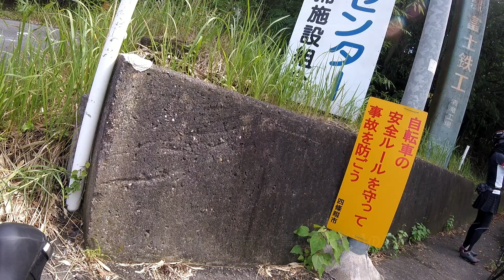運動の秋到来！ロードバイクでライドに出掛けよう！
ケイデンス60～70回転で全力ヒルクライムタイムトライアルをしてみると・・・【清滝峠】【ロードバイク動画】

スマートトレーナーでロードバイクのヒルクライムトレーニング【ZWIFT】【TACX NEO SMART】

ロードバイクのホイールを換装し初ライド！【フルクラムレーゼロコンペ】

ロードバイクのメンテナンス【バーテープ・ブラケットカバー・ネームプレートの交換】

スマートトレーナートレーニング【20分メディオ】脚力強化＆有酸素運動能力向上

ロードバイク室内トレーニング　スマートトレーナーでTACX DESKTOP APP使ってみました

貧脚女子が関西のヒルクライマーに人気の峠に挑戦！【葡萄坂】360°バージョン